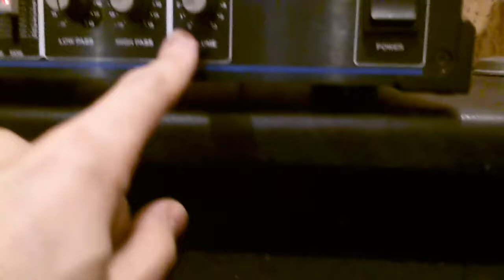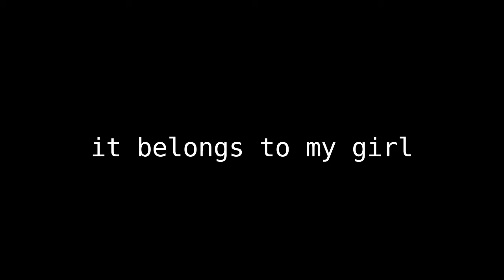Quite a lot of Bass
Just a little update on my home studio setup.